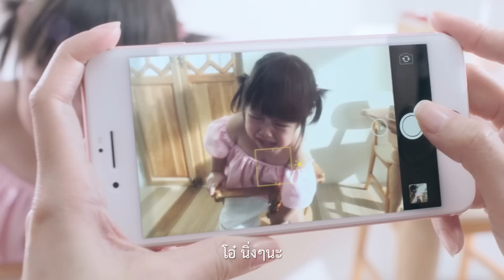กังวลในการดูแลลูกน้อยแค่ไหน ก็หมดห่วง ด้วย เบบี้มายด์ ใหม่ ​! ไวท์ ซากุระ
ครั้งแรก! ปรากฎการณ์ ซากุระขาว ใหม่ เบบี้ มายด์ อัลตร้ามายด์ ไวท์ ซากุระ ผสมผสาน เอสเซ้นท์ จาก ซากุระ ขาวเข้มข้น และ วิตามินอี ปกป้อง ดูแลแม้ผิวบอบบางของทารกด้วยส่วนผสมหลักจากธรรมชาติ กลิ่นหอมละมุน ปลอดภัยผ่านการทดสอบไฮโปอัลเลอร์เจนิก จากแพทย์ผู้เชี่ยวชาญทางผิวหนัง

❀สบู่เหลว เบบี้มายด์ไวท์ซากุระ ทำความสะอาดพร้อมปกป้องลูกน้อยจากสิ่งสกปรกได้อย่างอ่อนโยน

❀แป้ง เบบี้มายด์ไวท์ซากุระ ช่วยลด ผดผื่น ด้วยเนื้อแป้งเนียนละเอียดพร้อมกลิ่นหอมของซากุระขาว ทำให้ลูกน้อยอารมณ์ดี ร่าเริงตลอดวัน

❀เบบี้ออยล์ ไวท์ซากุระ ซึมซาบเร็ว ช่วยรักษาสมดุลพร้อมฟื้นฟูผิวลูกน้อย จากความแห้งกร้านให้กลับมาชุ่มชื่นยาวนาน

หาซื้อได้แล้ววันนี้ที่ห้างสรรพสินค้าชั้นนำทั่วประเทศ